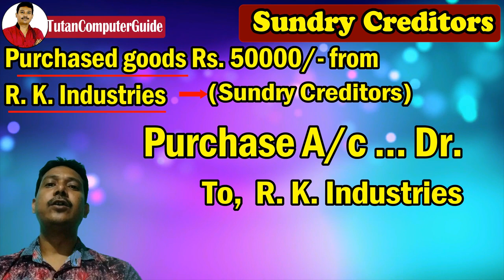Tally Erp 9 | Current Liabilities | Tally Groups | Tally Prime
Learn tally erp 9 current liabilities group explained in hindi. Friends,
in this current liabilities group there are three sub groups which are Duties and Taxes, Provisions and Sundry Creditors. I am explained all with an simple examples which you will understand better.

Chapters:
0:00 about video
0:29 channel intro
0:48 current liabilities explanation
2:20 duties and taxes
3:04 provisions
5:27 sundry creditors
6:31 call to action

Current Liabilities, you can directly create a ledger which is Bills Payable.

Under Duties and Taxes, you can put any type of duties and taxes which are
not paid yet i.e. current liabilities for example gst, custom duty etc.

Provisions group : In this tally erp 9 group, you can put any type of outstanding bills.

Sundry Creditors: In this group of tally erp 9, you can place all the parties ledger specially on credit dealings or for gst bills.

Love & Respect
Some searchable keywords are: -
1. tally erp 9
2. tally erp 9 tutorial
3. tally erp 9 list of groups
4. tally erp 9 full tutorial in hindi all parts
5. tally course
6. tally accounting
7. tally erp 9 tutorial in hindi
8. erp 9 tally

Credits:
This video Thumbnail is created by the help of
Some green Screen Effects taken from Alien Green Channel
About My Channel:
Welcome Friends, here you can learn Computer tutorials basic to advance in Hindi. My YouTube video topics are Microsoft Windows, MS Word, MS Excel and MS PowerPoint,  VBA, animation, Tally Erp 9 and many more. If you like my videos than please don't forget to Like the videos and comment to encourage my work Share the videos to support my channel and Subscribe the channel if you are new.